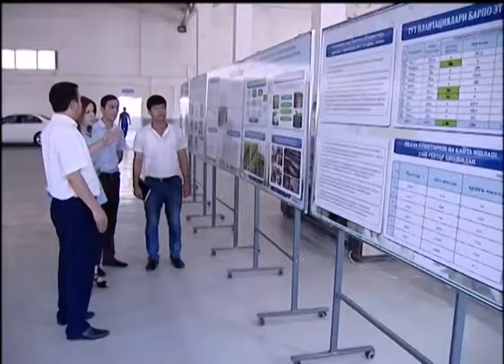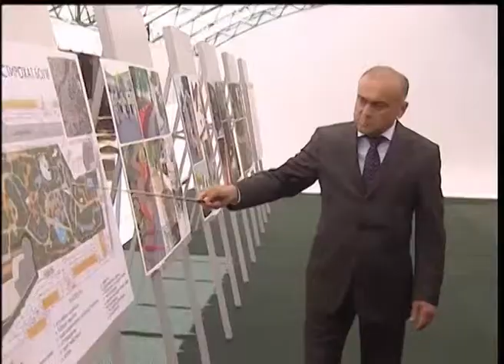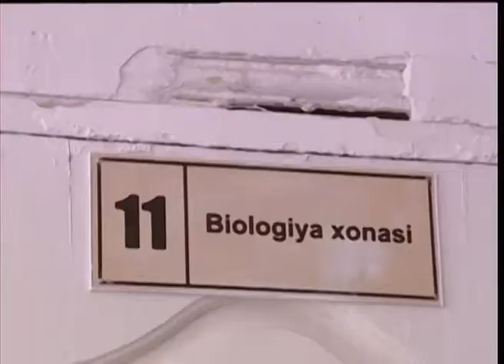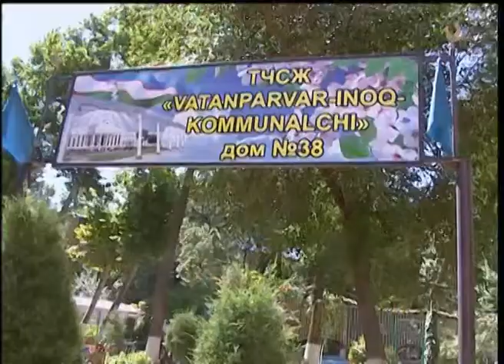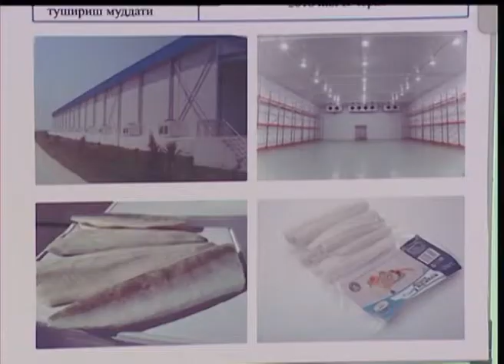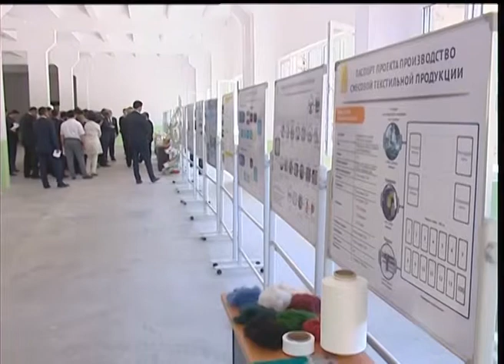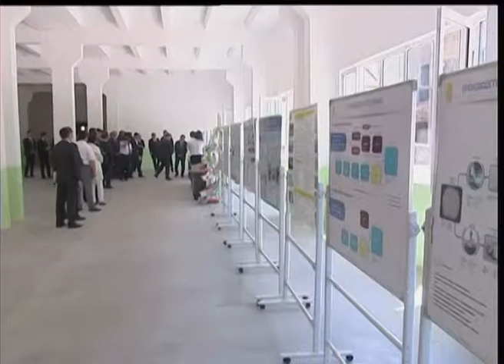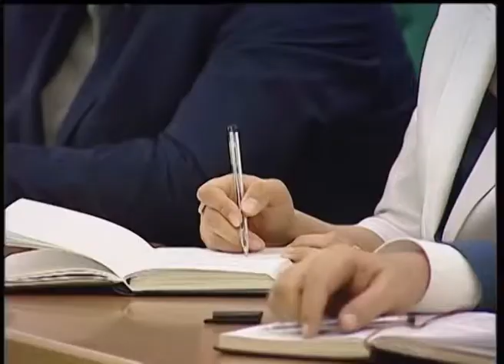Тошкент шаҳар Учтепа туманига ташриф (16.06.2017)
Шавкат Мирзиёев жойларда амалга оширилаётган бунёдкорлик ва ободонлаштириш ишлари, ижтимоий-иқтисодий ислоҳотларнинг бориши билан яқиндан танишиш, халқ билан мулоқот қилиш мақсадида 16 июнь куни пойтахтимизнинг Учтепа туманига ташриф буюрди